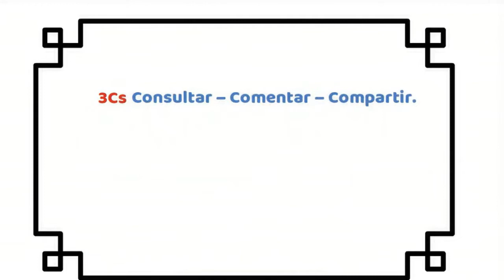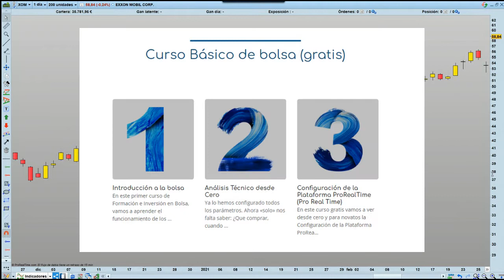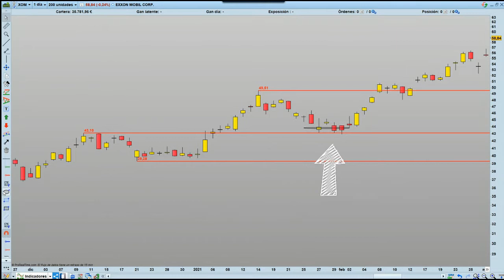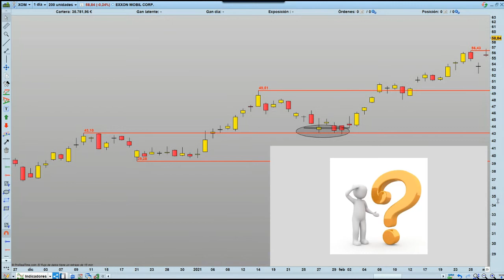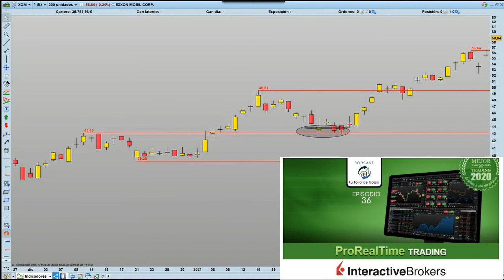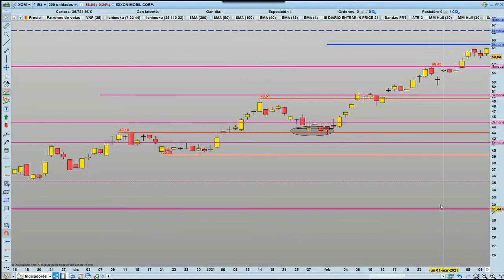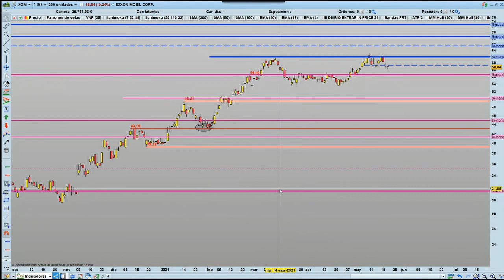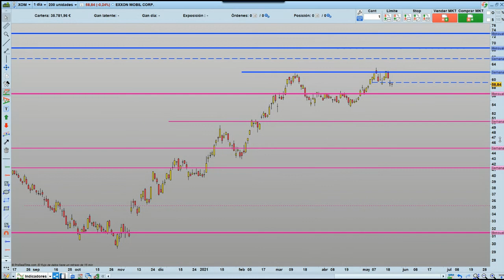Curso Básico de Bolsa. Tema9️⃣ Soportes y Resistencias Trading. Rotura soporte. Rotura resistencia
⏩ ¿Qué es un Soporte y una Resistencia en Bolsa?
⏩ ¿Cómo podemos usar los soportes y las Resistencias?
⏩ ¿Cómo podemos ver y fijar esos soportes y resistencias en trading?
⏩ ¿Qué es una línea de soporte? y ¿Qué es una línea de Resistencia?
⏩ Y lo más importante, ¿Qué es una Rotura de Soporte y una Rotura de Resistencias?